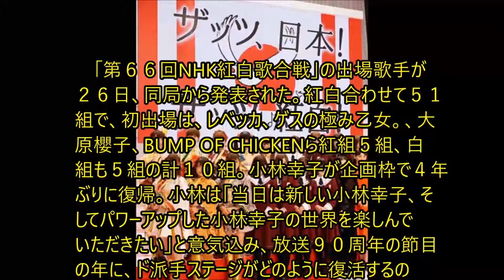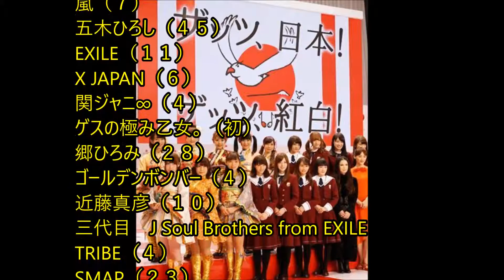レベッカ、ゲスの極み乙女。ら紅白初出場１０組！小林幸子が企画枠で４年ぶり復活